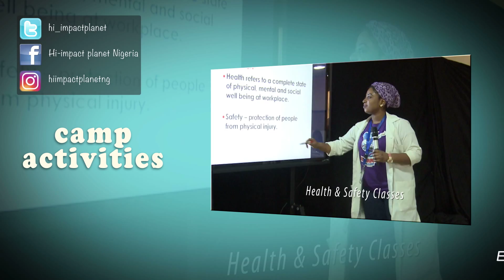Summer Amusement Camp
Hi-Impact Planet Summer Camp 2016